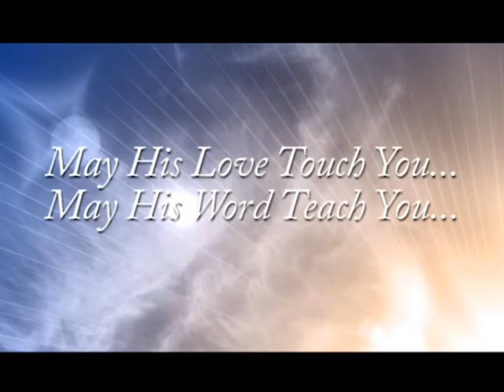Evangelistic Outreach Ministries 07/20/14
Singing By: Karen Peck & New River - "On the Banks of the Promised Land"
Preaching By: Brian Baer - "Justified"